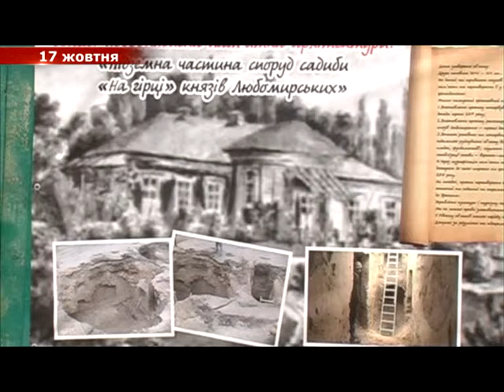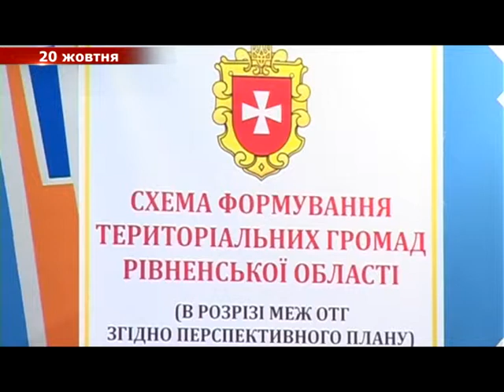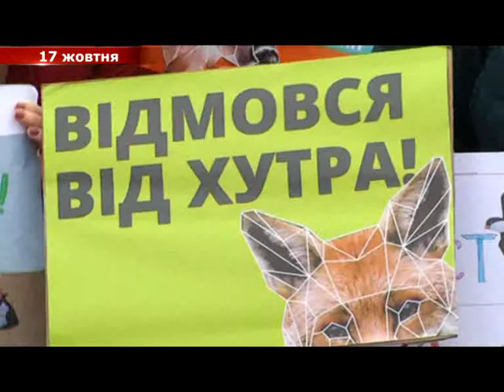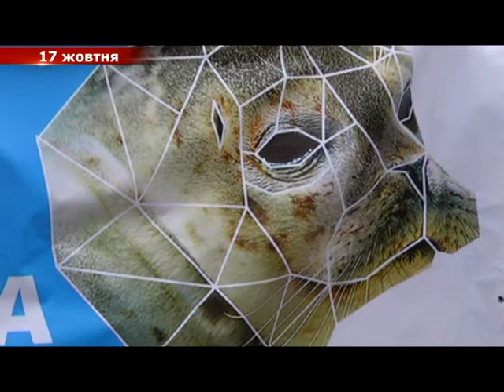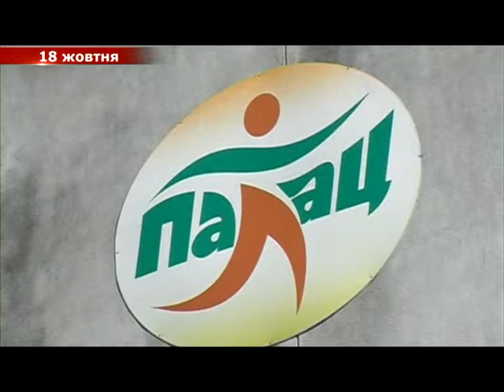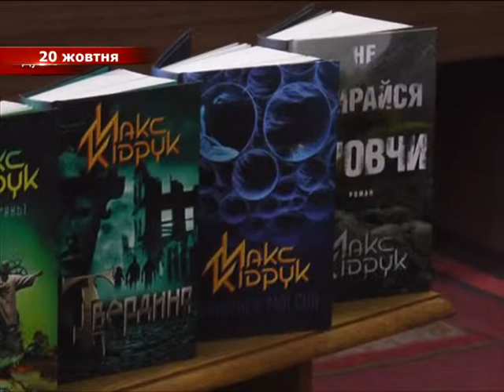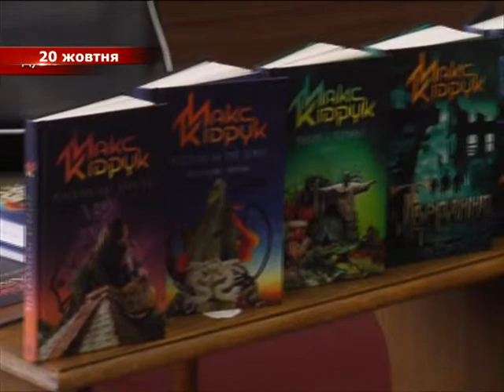У ритмі подій. Підсумки тижня [16/10/17 – 20/10/17]